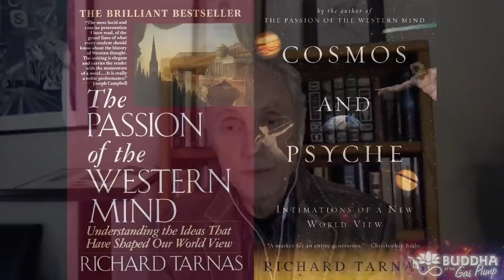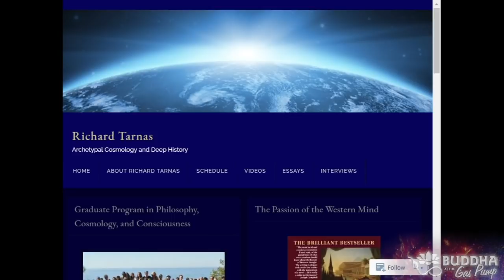Richard Tarnas - Buddha at the Gas Pump Interview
Richard Tarnas is a professor of psychology and cultural history at the California Institute of Integral Studies in San Francisco, where he founded the graduate program in Philosophy, Cosmology, and Consciousness. He teaches courses in the history of ideas, archetypal studies, depth psychology, and religious evolution. He frequently lectures on archetypal studies and depth psychology at Pacifica Graduate Institute in Santa Barbara and was formerly the director of programs and education at Esalen Institute in Big Sur, California. He is the author of The Passion of the Western Mind, a history of the Western world view from the ancient Greek to the postmodern widely used in universities. His second book, Cosmos and Psyche: Intimations of a New World View, received the Book of the Year Prize from the Scientific and Medical Network and is the basis for the upcoming documentary series The Changing of the Gods. He is a past president of the International Transpersonal Association and served on the Board of Governors for the C. G. Jung Institute of San Francisco.

Chapters:
00:00:00 - Introduction and Welcome to Buddha at the Gas Pump
00:03:51 - Distribution of Film and Book Corrections
00:07:28 - The Playful Dimension of Consciousness
00:11:25 - The Tension Between Creativity and Order
00:15:07 - Resistance to new ideas and materialism in science
00:19:26 - The Liberation of Humankind and the Disenchantment of the Cosmos
00:24:00 - The Transformation of the Renaissance
00:29:01 - The Power of Initiatory Rites and Transformation
00:33:10 - The Acceleration of History
00:37:40 - The Unfolding Process and the Initiation Ritual
00:41:48 - The Perinatal Dimension of Psychological Transformation
00:45:43 - Everything Breathes Together
00:50:09 - The symbolic meaning of the planets in astrology
00:54:13 - The Mysterious Unitive Connection between Humans and the Cosmos
00:58:52 - The Cosmic Intelligence of the Universe
01:03:09 - Kinship with All Beings
01:07:22 - Transformation through Meditation
01:10:40 - Connecting with the Whole
01:14:18 - Immersion in the World of Each Interviewee
01:17:35 - The Transformative Power of Immersion in Deep Ideas
01:21:01 - Cultivating Similar Capacities in Oneself
01:24:35 - Questions about Astrology from a Sceptic
01:28:16 - The Numinous Universe
01:32:57 - Astrology and the Intelligent Cosmos
01:37:11 - The Existence of Subtle Bodies and Intelligent Entities
01:40:57 - Astrology and Psychedelic Therapy
01:44:59 - Archetypal astrology and the human psyche
01:49:14 - Living on Different Planets
01:53:11 - Planetary Alignments and Evolutionary Pressures
01:58:01 - Cultivating Hope for the Future.
02:01:44 - Guest Announcement for Next Week